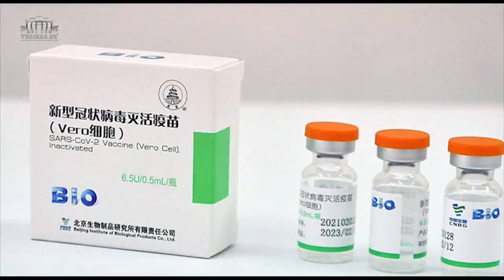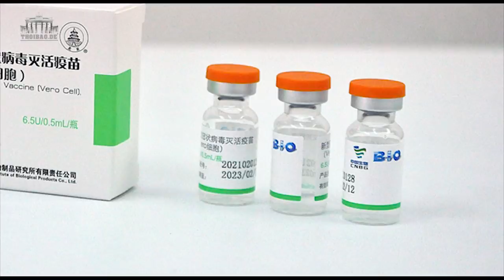Đại dịch "thu tiền" - Vắc xin Tàu và nỗi đau dân Việt